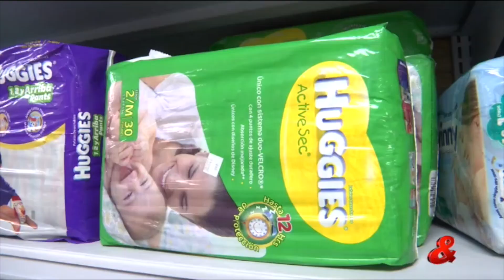Superindustria sanciona a tres empresas por el llamado 'cartel de los pañales'